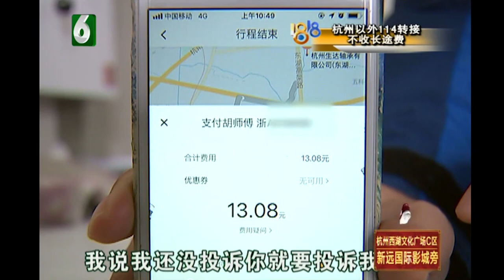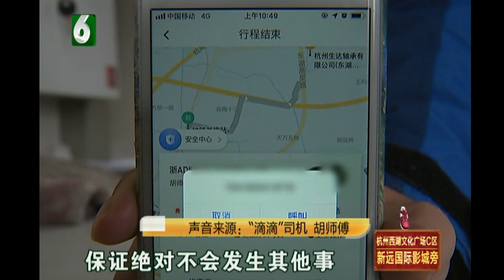【1818黄金眼】打“滴滴”发生摩擦 司机要弄死我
跟老公视频时背后有人【打“滴滴”发生摩擦 视频时站在身后】小廖打车去余杭临平的公司加班，路上和司机发生了一点摩擦，下车后快走到办公楼了，她跟老公视频通话，摄像头对着自己的时候，突然看到屏幕里出现了滴滴司机的脸。